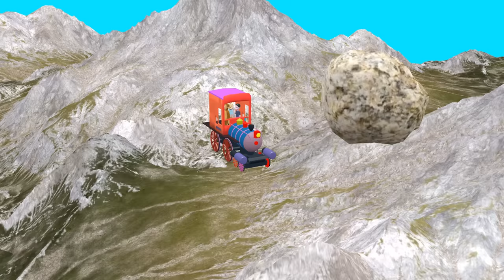Chintu ki jaadui train aur monsters | pagal beta | desi comedy video | cs bisht vines | joke of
Doston swagat hai aapka hamare is youtube channel me. Aaj hum is desi comedy video me dekhenge ki chintu bandar aur pinki jaadui train me baithkar ghoomne ja rahe hote hain. Tabhi wo sabhi pahadi ke us paar jaate hain. Pahadi par jaane ke baad unko kai saare monster mil jaate hain. Wo unke upar hamla kar dete hain.

Uske baad chintu aur pinki un monster ke upar hamla karte hain aur dheere dheere sabhi monster ko hara dete hain. Uske baad un monster ko harane ke baad bade hi khush ho jaate hain.

Doston aage jo kuch hua aap khud hi dekh lena, aapko bahut hi jyada maja aur hansi aayegi.

Joke of
Pagal beta
Paagal beta comedy
Chintu toons

It is purely Fictitious and does not represent real world situation. It should not be taken seriously, so watch this video and enjoy it.